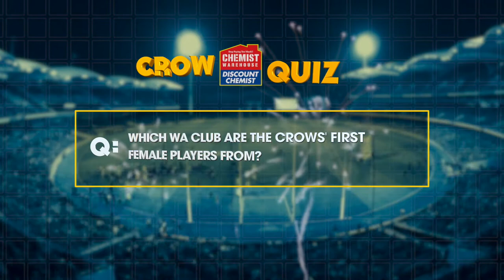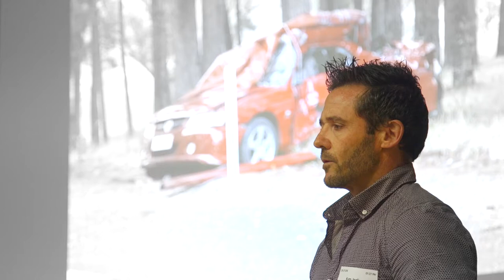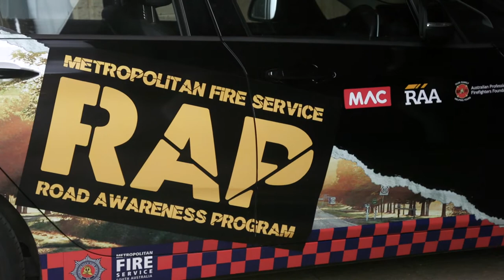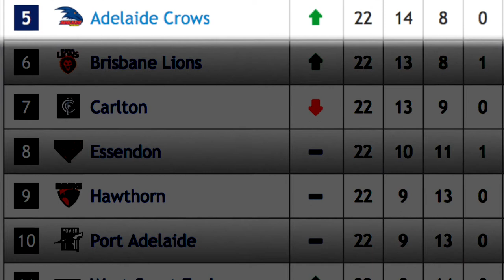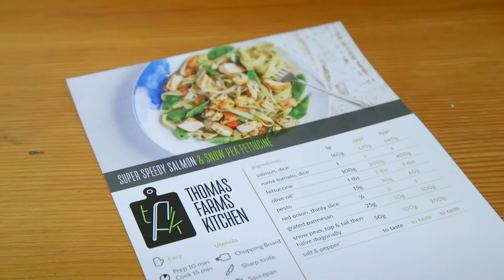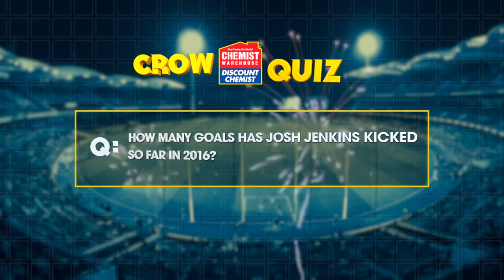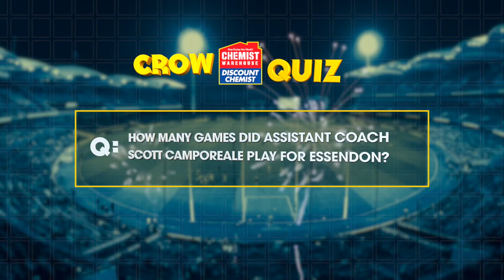The Crows Show Season 2 Episode 19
EPISODE 19: Meet our newest Crows: Chelsea Randall and Kellie Gibson; Rob Chapman takes us into a board meeting; the MAC and MFS remind the team of the importance of road safety; and Curtly Hampton discusses his nicknames on The Ripper Roast. Presented by Alana Smith and Mark Bickley.